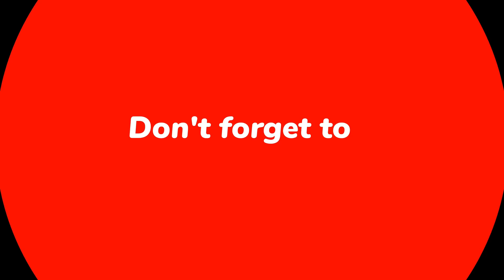I CAN'T BELIEVE WE DID IT! |Building DREAM HOME IN OZARKS |OFF GRID POWER |SUB PANEL CONNECTION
🌟WAYS TO KEEP IN TOUCH🌟
The Grady Family
Po Box134

WANT TO SEND US A GIFT HERE IS OUR AMAZON WISH LIST